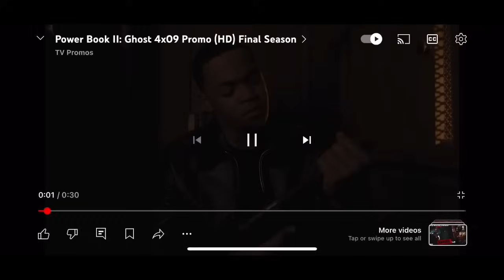"Power Book II: Ghost - The Final Betrayal Part 3: The Death of the Tejada Family!"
**Description:**

In this video, we dive into "The Final Betrayal Part 3" of *Power Book II: Ghost*, focusing on the shocking and tragic demise of the Tejada family. What events led to this devastating moment, and how will it reshape the dynamics within the Power universe? Join us as we analyze the key scenes, character decisions, and the far-reaching implications of the Tejada family's fate.